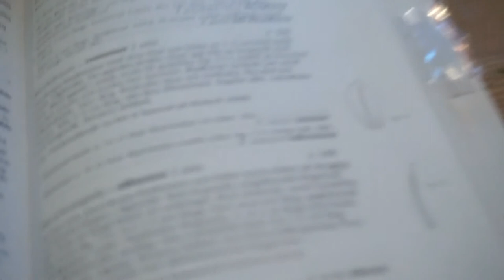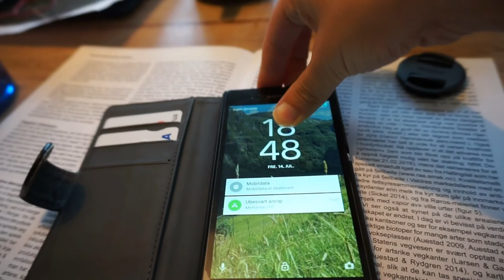Fieldwork in Telemark, Part 1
Be aware! some not so good words found their way into this video!

Okay, so this one turned out to be loooooong, if you would like me to try to keep them short, please let me know ^^, but i just had so much t show you :P

The master project: To compare the species that are registered now to the species registered 25 years ago when the same plots were looked at. This is to get an overlook on how fast the areas used for agriculture transform back to a forrest. If the transformation happens fast we loose a lot of species that only grow on open fields, and that is something we need to take into consideration in conservation efforts. The results can also be used as an estimate of how fast other areas nearby changes.